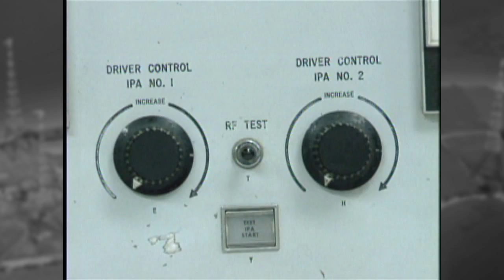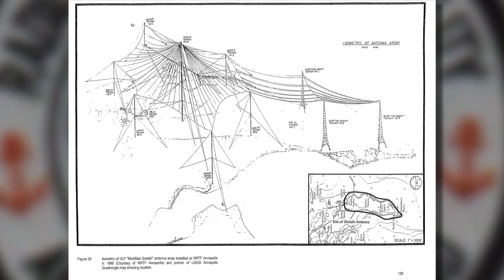Object #39: Greenbury Point Radio Towers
As naval aviation was under development, so was another pivotal early 20th century invention, the radio. The Navy was a very early adopter of wireless communication, and the outbreak of World War I necessitated an alternative to the transatlantic telegraph. The massive radio complex at Greenbury Point across the river from the Naval Academy filled this need. The three towers remaining today help us discuss the birth of radio, and the incredibly rapid evolution of wireless communications in the Navy.